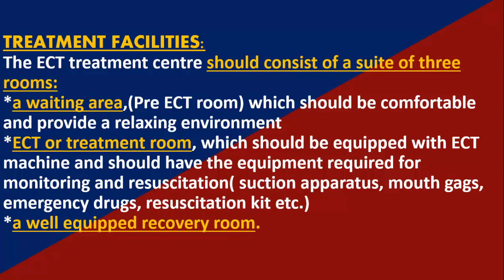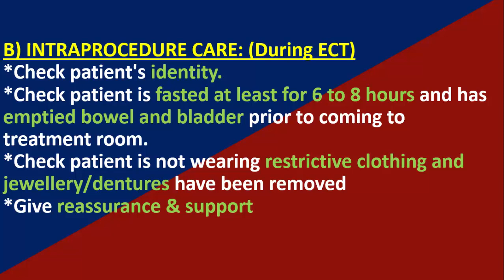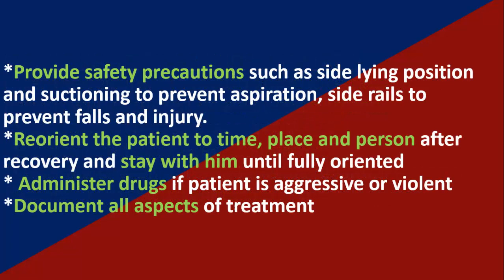ROLE OF THE NURSE DURING ELECTRO CONVULSIVE THERAPY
Psychiatric nurses have an important role in caring patients who receive ECT.

Video Highlights:
what is the role of the nurse in ECT?
What should the nurse do prior to ECT?
What are the steps for administering ECT?
What should be done prior and after ECT?